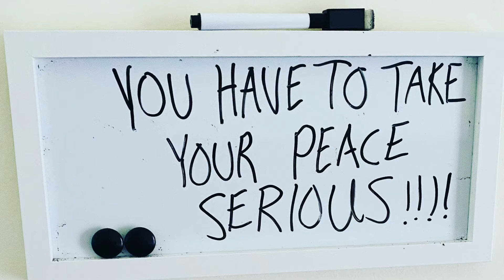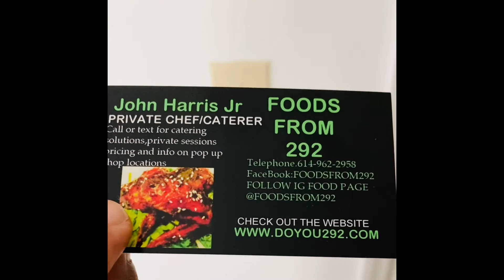Life talk E11 S1